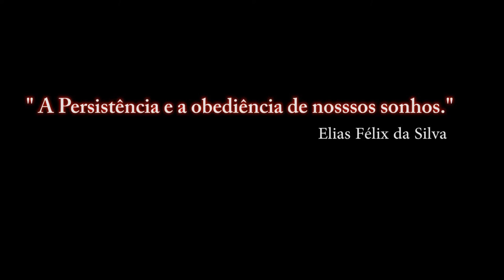FALCON BMS 4.33_ JDAM / Configuração- 4°/ PT-BR